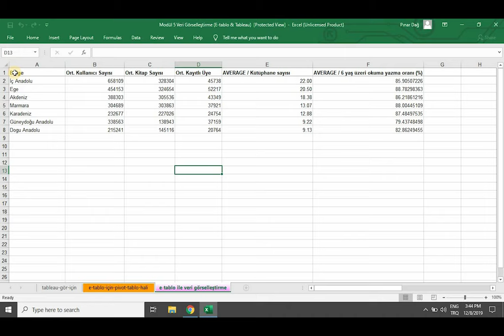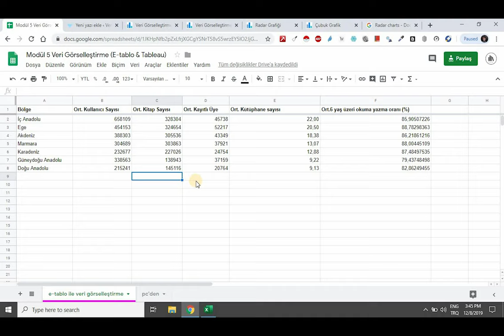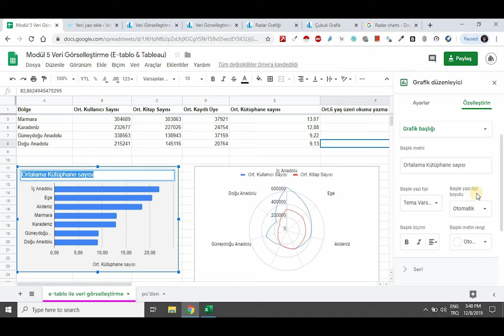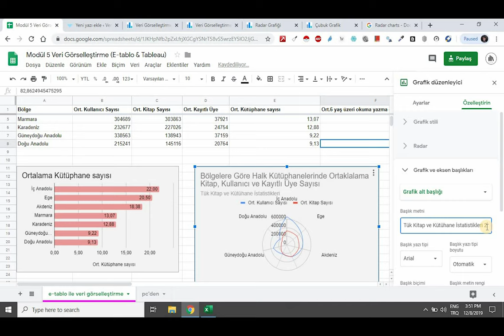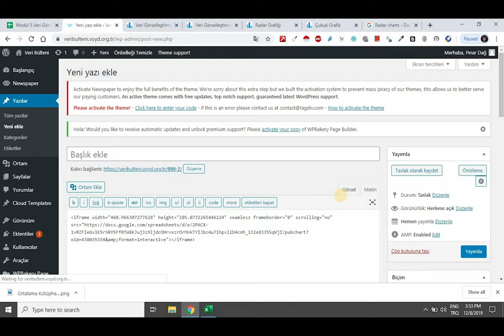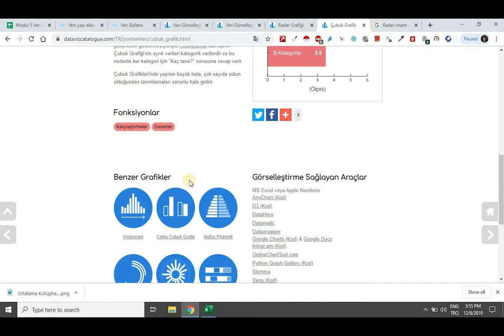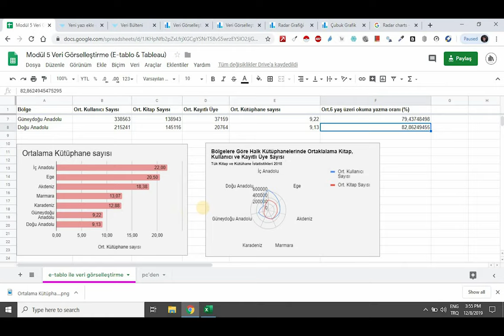#15 Google Tablolar ile veri görselleştirme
Modül 5: Veri Görselleştirme
Bu bölümde eğitmen Pınar Dağ, Google Tabloları kullanarak kitap ve kütüphane verilerini görselleştiriyor.